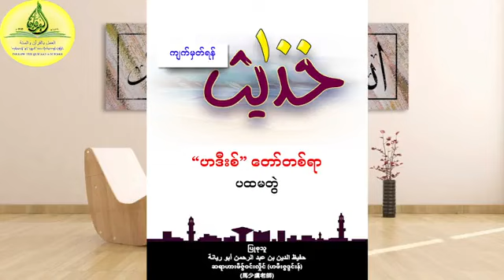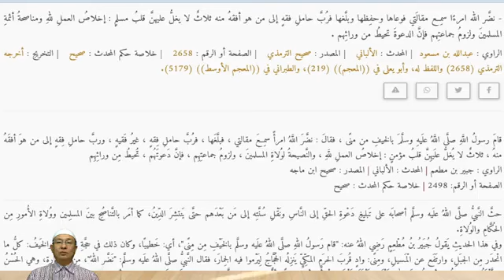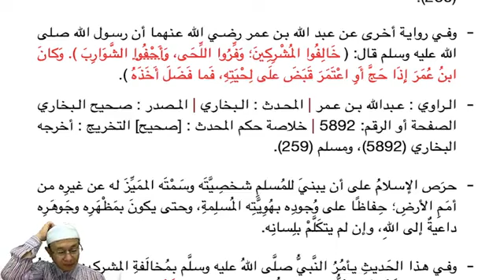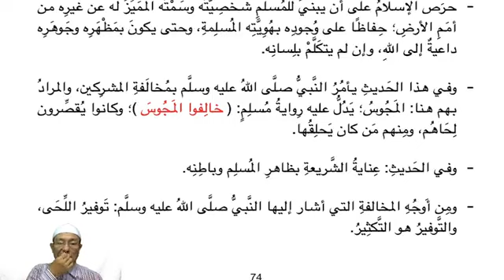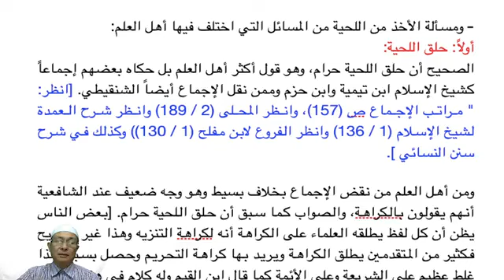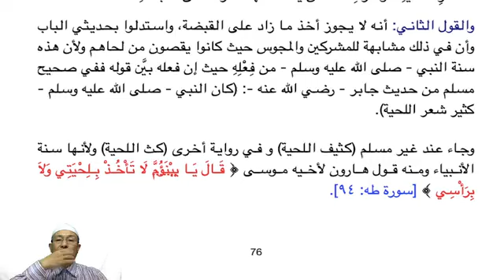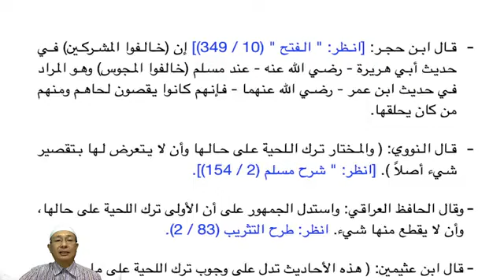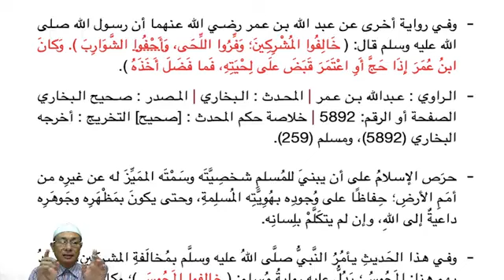ကျက်မှတ်ရန် "ဟဒီးစ်" တော်တစ်ရာ၊ "ဟဒီးစ်" နံပါတ် (၃၀) မုတ်ဆိတ်ထားခြင်း။